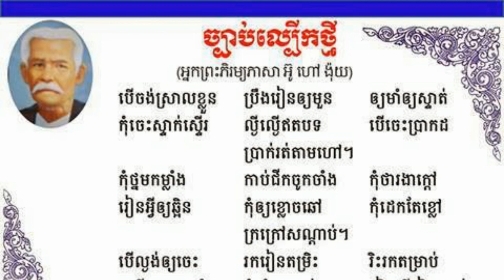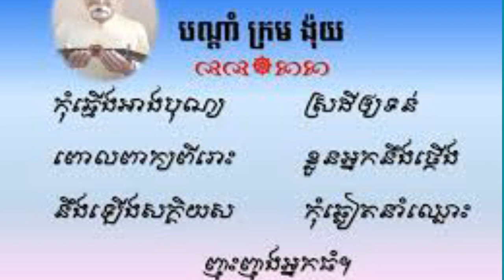បណ្តាំក្រមង៉ុយ" ច្បាប់ល្បើកថ្មី"/The nasty kitten"The new law changes"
ខ្ញុំសុំអភ័យទោសរាល់កំហុសឆ្គងដោយអចេតនា ចំពោះ វិឌីអូ ខ្លីមួយនេះ ដោយហេតុខ្ញុំបទពិសោធន៍ក្មេងខ្ចី"អរគុណចំពោះការទស្សនា"